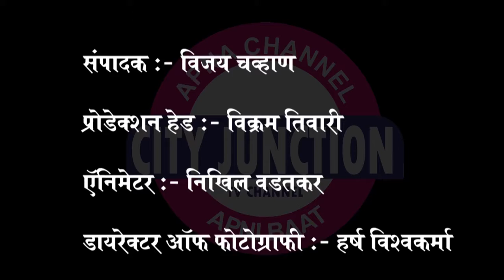Bird flue programme City Junction News Channel